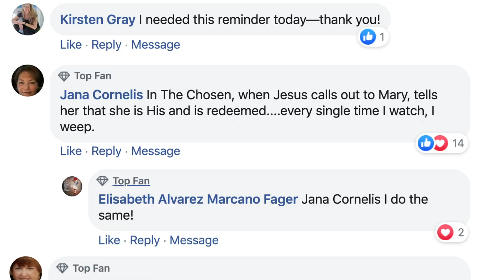Our Mary Magdalene actress shares a backstory similar to the character she portrays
So much has been debated about Mary Magdalene. Because she’s one of the main characters of The Chosen and clearly a vital character to Jesus in the gospels, we knew we had to get her portrayal right. We poured immense time into being faithful to her, and we believe the casting was perfect.